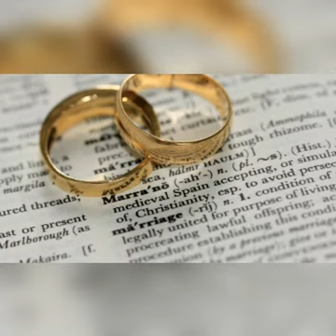Sudáfrica plantea permitir que una mujer tenga varios esposos (POLIANDRIA)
La poliandria se encuentra entre las propuestas de un departamento de Gobierno a fin de permitir uniones más inclusivas.

La poliandria es una mujer con varios maridos. Es la antítesis de la poligamia: un hombre con varias esposas. El Gobierno de Sudáfrica estudia permitir que las mujeres tengan varios maridos. La propuesta desató la ira de los sectores conversadores de ese país africano.